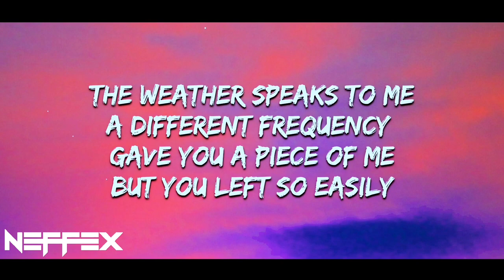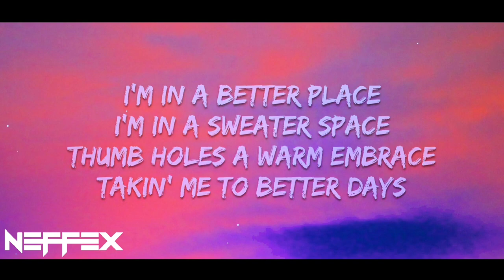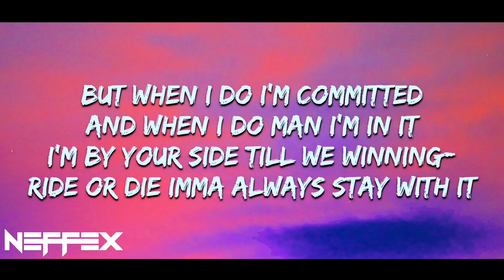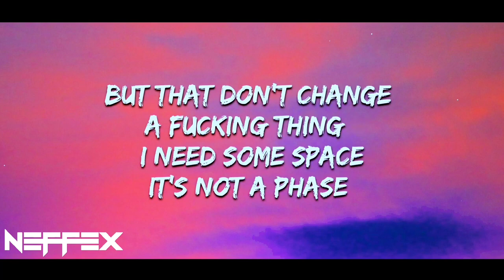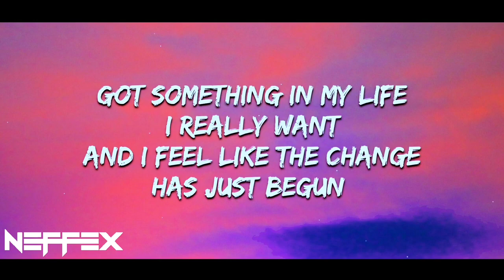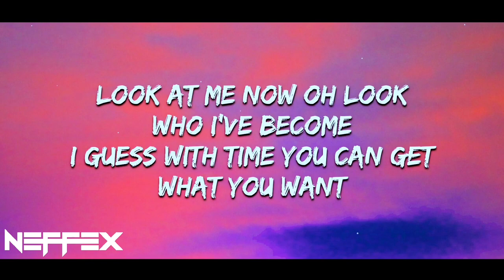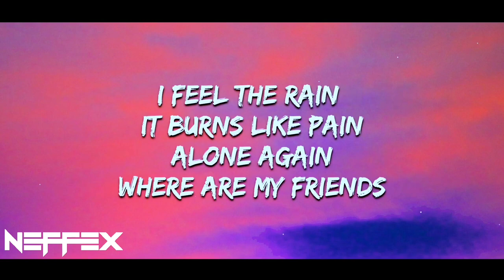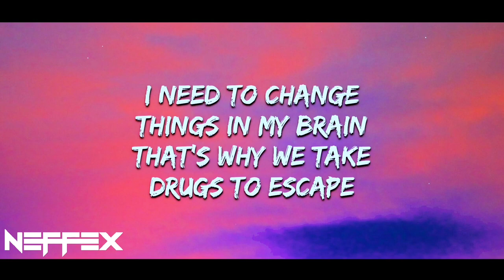NEFFEX - The Rain 💧 Lyrics [Copyright-Free] | Royalty Free Music | No Copyright Music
This is the lyrics video of the song 'The Rain' which is provided by @neffexmusic | Revealing The "The Rain" Side of NEFFEX 📈 Royalty Free Music 🎶 You Won't Believe!

Hi there! Today's video is all about the new NEFFEX song called "The Rain"!
If you're a NEFFEX fan, you'll definitely love this song! In addition to the song, I've also created a Lyrics music video for "The Rain" that features some cool animation and graphics. The lyrics are amazing and the music is beautiful!

Lyrics for "The Rain!" by NEFFEX:

[Intro]
Things in my brain
That's why we take
Drugs to escape

[Chorus]
I feel the rain
It burns like pain
Alone again
Where are my friends?
I need to change
Drugs to escape

[Verse 1]
The weather speaks to me
A different frequency
Gave you a piece of me
But you left so easily
I thought you needed me
You kept deceiving me
Think you mistreated me
What did you ever see in me?
I'm in a better place
I'm in a sweater space
Thumb holes a warm embrace
Takin' me to better days
I work to make a change
I work through all the pain
I may never be the same
Let me feel for a minute
Wait, I don't like that quit it
I'm a real big cynic
I don't really trust too much I limit
But when I do I'm committed
And when I do man I'm in it
I'm by your side till we winning
Ride or die I'ma always stay with it
Got my mind tangled in knots
Trying to hide from the painful thoughts
Crouching behind all the memories lost
The happy ones between the awful spots
Antagonistic boss
I try to win, try to see the plot

[Chorus]
Alone again
Drugs to escape
But that don't change
A fucking thing
I need some space
It's not a phase
These sleepy days
They keep me sane
I'll dream of rain
That 'cause no pain

[Verse 2]
It's so cold outside
Why am I in this life?
Why am I here alive?
The only point survive
But if we all just die
Then we all fail with time
No that cannot be right
There must be more to life
I wanna make a difference
I wanna be consistent
I wanna be committed
I have some new convictions
I have some new conditions
I have some premonitions
I wake up now to a morning filled with sun
I wake up now and I finally don't feel numb
Got something in my life I really want
And I feel like the change has just begun
Look at me now oh, look who I've become
I guess with time you can get what you want
I look back on the things that made me run
They made me who I am, the reason for all I've done

*INSTRUMENTAL DROP:
Then it’s your chance to be The Rain! (2x)

OUTRO:
Then it’s your chance to be The Rain!

10 key moments in this video

0:00 - NEFFEX - The Rain [Copyright-Free]
0:28 - A DIFFERENT FREQUENCY
0:42 - I'M IN A SWEATER SPACE
0:46 - TAKIN' ME TO BETTER DAYS
1:00 - I DON'T REALLY TRUST TOO MUCH I LIMIT
1:05 - AND WHEN I DO MAN I'M IN IT
1:08 - RIDE OR DIE IMMA ALWAYS STAY WITH IT
1:13 - TRYING TO HIDE FROM THE PAINFUL THOUGHTS
2:45 - THE REASON FOR ALL I'VE DONE
3:35 - NEFFEX - The Rain Ending